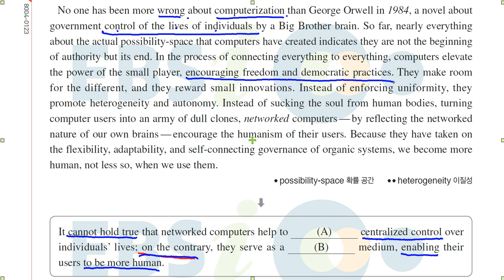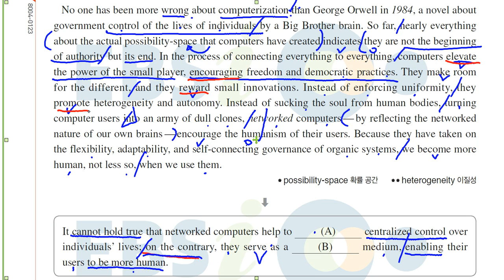수특 영어 16강 요약문 1번